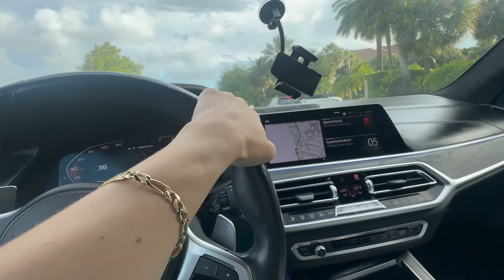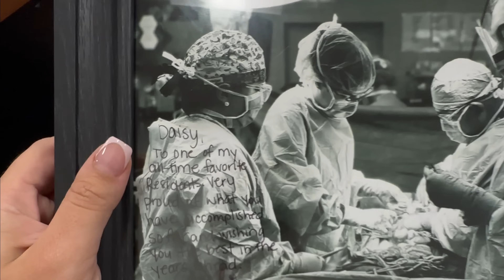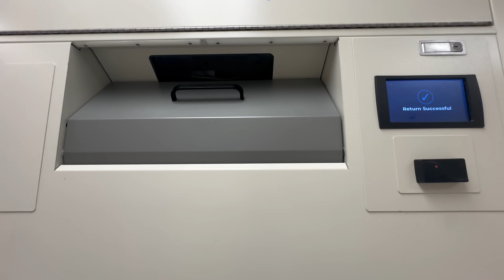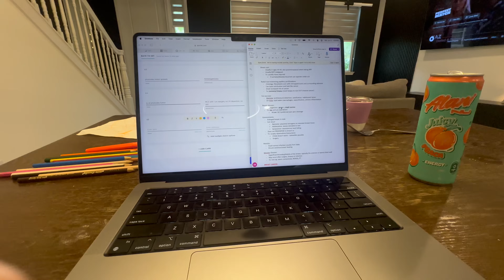The LAST WEEK of General Surgery Residency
The final days before becoming a FULLY TRAINED GENERAL SURGEON!